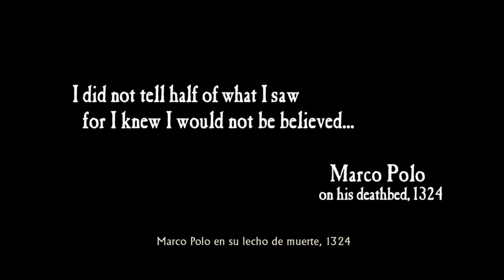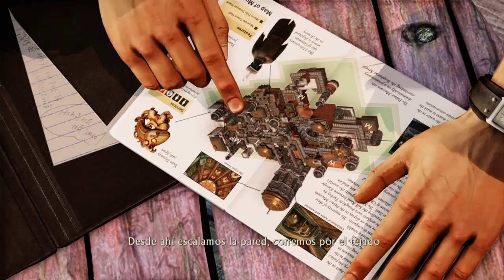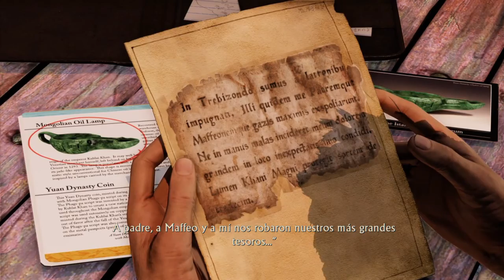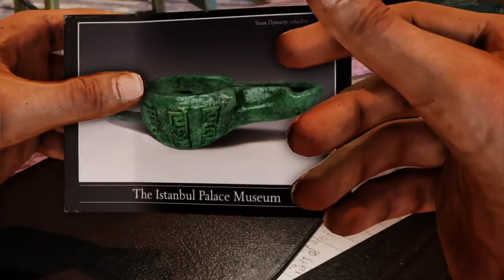Uncharted 2: el reino de los ladrones - Parte 1# walktrougth latino